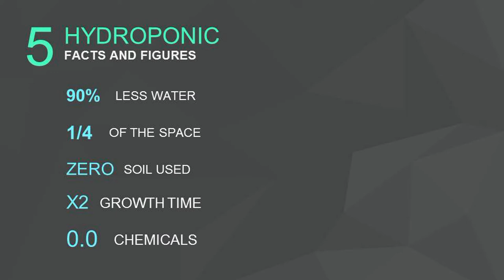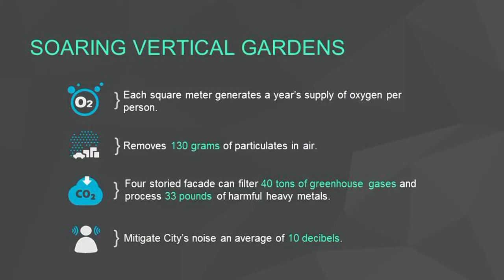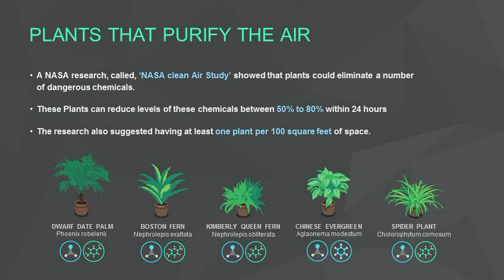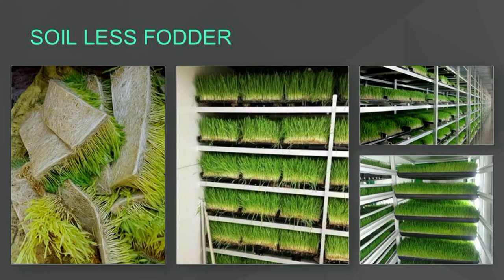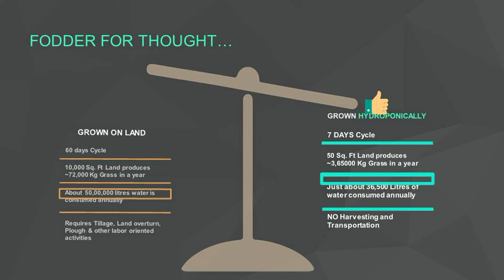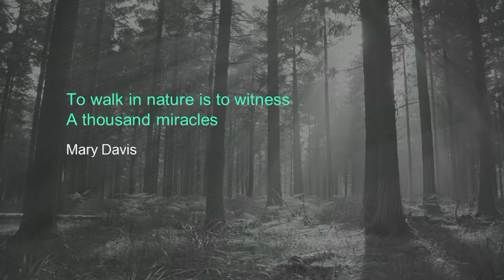Bringing the green back to the world | Sunil Jose | TEDxBITBangalore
Scientists and researchers have toiled, from time immemorial, to find alternative farming and gardening techniques to help farmers and parallelly develop economic ways of crop cultivation. Sunil Jose dwells into one of these techniques - Hydroponics which is the science of growing plants without soil. Explore how living in a world with lesser pollution and more greenery can be made possible with Mr. Sunil Jose’s talk.
Sunil Jose is the co-founder and managing director of Hydrobloom, a start-up pioneering in a revolutionary technology called ‘hydroponics’ which is a method of growing herbs without soil. Hydrobloom is working on growing vertical gardens in an effort to curb pollution rates in the city and bring the green back to Bangalore This talk was given at a TEDx event using the TED conference format but independently organized by a local community.